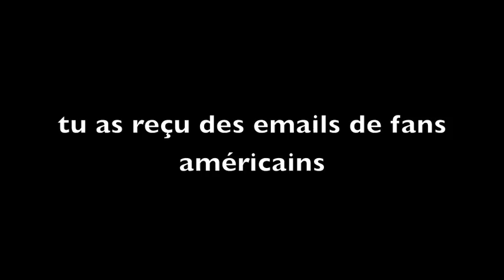Yannick Forestier raconte son essai contre Montpellier - RugbyUnit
Yannick Forestier parle de son essai contre Montpellier, des Etats Unis et de l'apéro